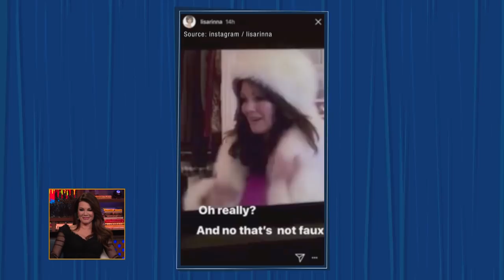Lisa Vanderpump On Lisa Rinna’s Instagram Shade | RHOBH | WWHL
Lisa Vanderpump from RHOBH watches clips and then responds to Lisa Rinna’s recent Instagram story in which Rinna criticized earlier seasons and Vanderpump’s behavior.